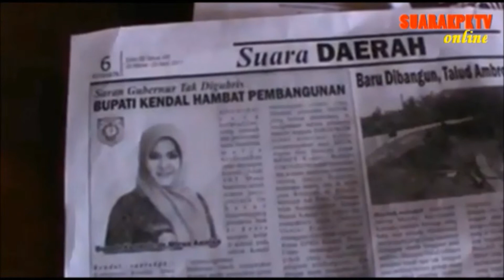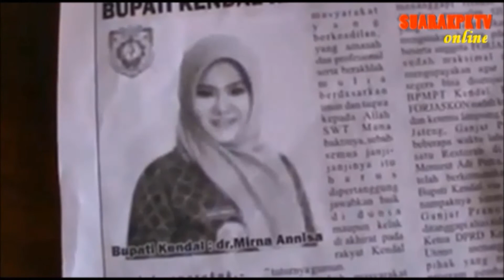Konfrensi Pers SKI SUARAKPK